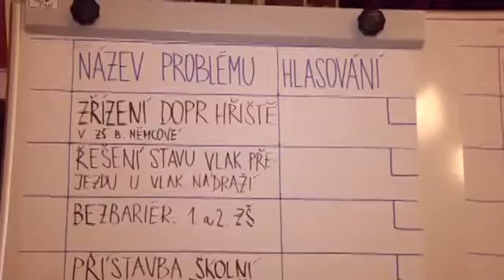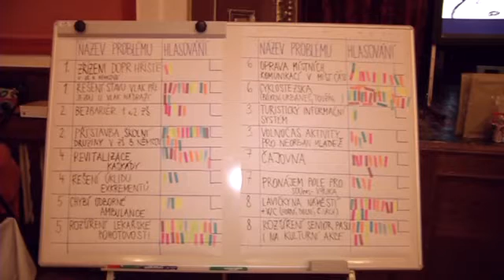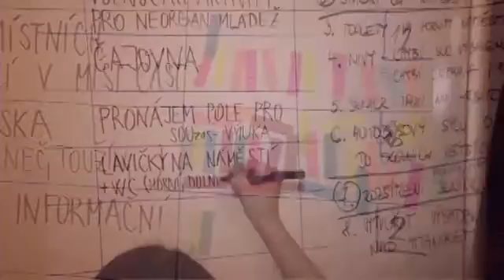DATEL - Dačické zprávy Dačické televize 4.3.2016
1. Fórum Zdravého města
2. Městský televizní ples
3. Knihovna půjčuje mapy
4. Muzeum v Dačicích zahajuje sezonu
5. Pozvánka na výstavu na starém zámku
6. Žáci z dačické ZUŠky soutěžili v J. Hradci
7. V Dačickém domě dětí funguje keramický kroužek